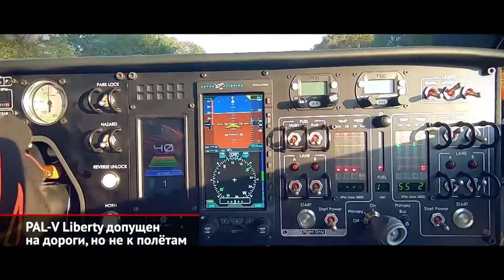PAL-V Liberty допущен на дороги, но не к полётам | Новости с колёс №1200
Многие уже забыли, что голландская компания PAL-V давным-давно пообещала выпустить первый массовый автомобиль, способный летать. Что неудивительно: серьёзные новости от этой команды датированы 2017 годом, когда фирма начала приём заявок. И вот — неожиданный прорыв сквозь информационную тишину. Автожир-трицикл Liberty, наконец, получил право передвигаться по дорогам общего пользования. Пока разрешение действует внутри Европы, хотя модель также планируют предлагать за океаном. При этом ездить Liberty официально может, а вот летать — пока нет. Ведь гироплану ещё только предстоит получить сертификат от Европейского агентства авиационной безопасности.